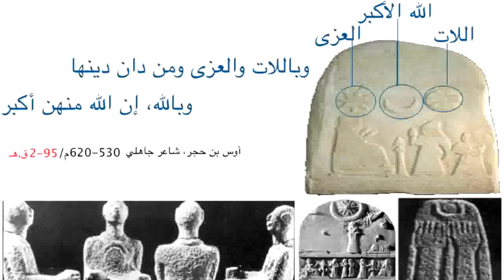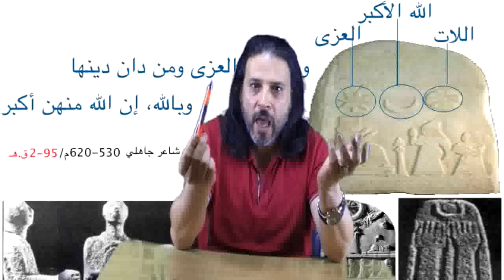137 - ونعود للحديث عن الرب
ونعود للحديث عن الرب
00:00
10:00
20:00